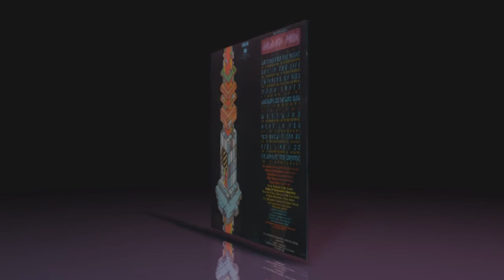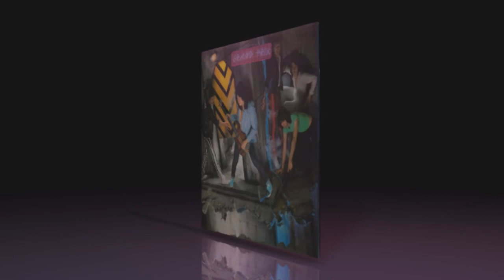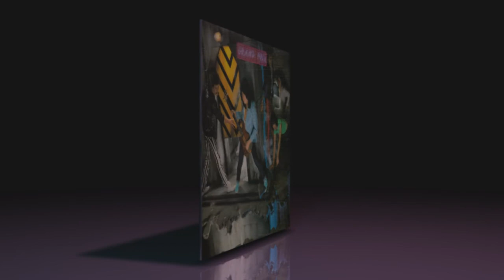Grand Prix - Thinking Of You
Released In 1980. Album : Grand Prix